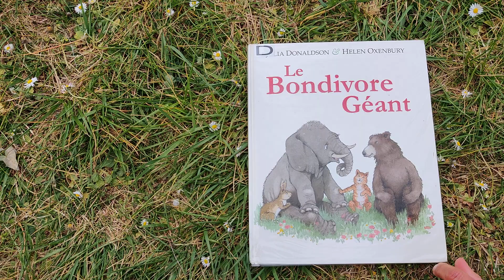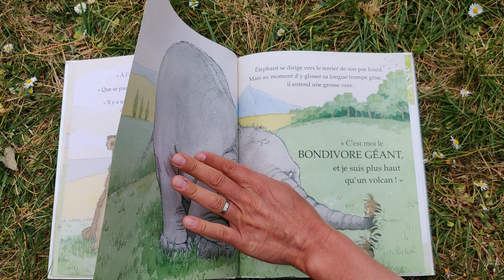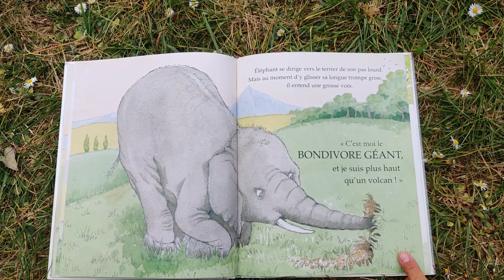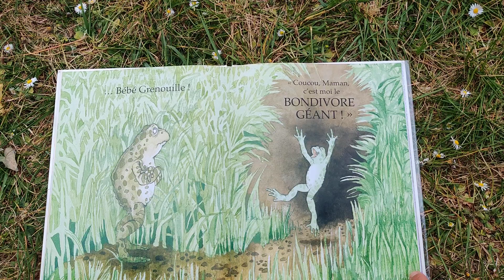Le Bondivore Géant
Pendant la période exceptionnelle de fermeture, les bibliothécaires continuent de vous raconter des histoires. Installez-vous confortablement et découvrez l'Heure du conte à la maison.

« Découvrez également l’école des loisirs à la maison : Chaque matin dès 9h, des activités pour amuser vos enfants, des lectures pour s’évader, des héros et d’illustres auteurs pour égayer votre quotidien.